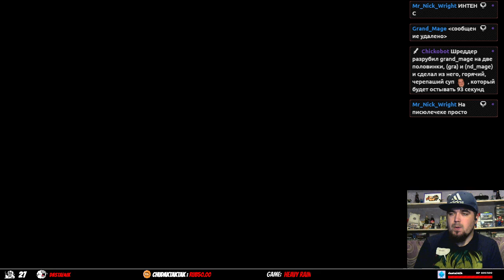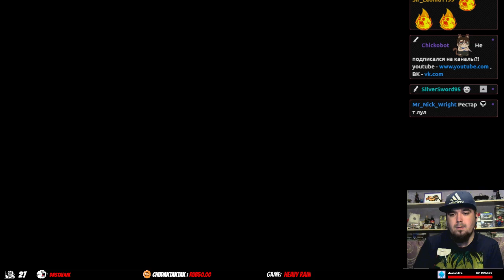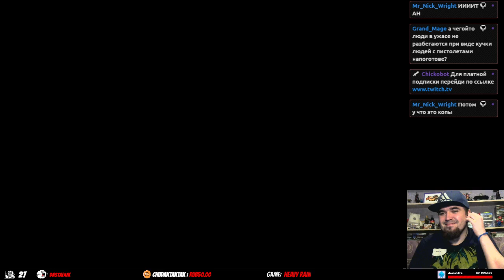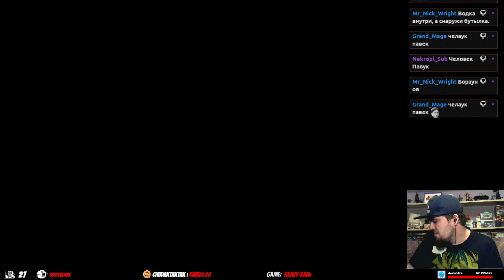Heavy Rain ► PS4 ► ПРОХОЖДЕНИЕ ► ЧАСТЬ 5